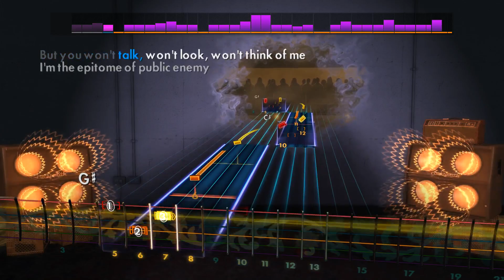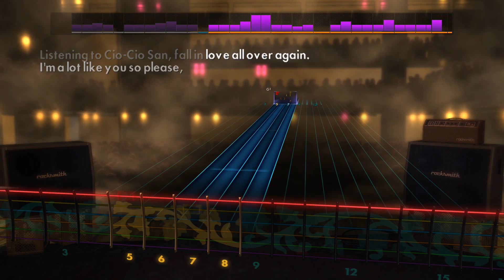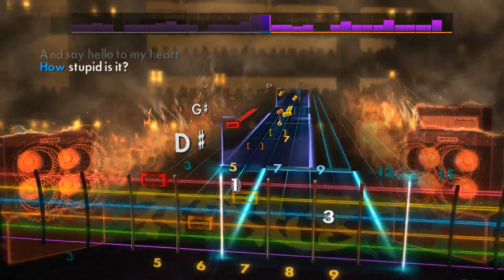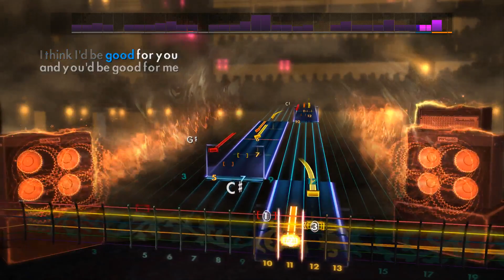Weezer - El Scorcho Rocksmith Lead